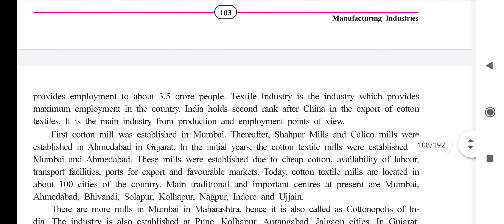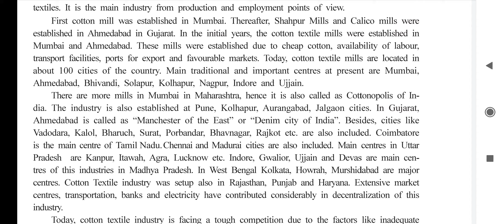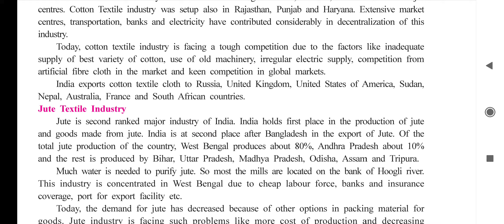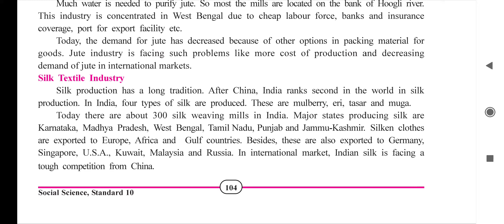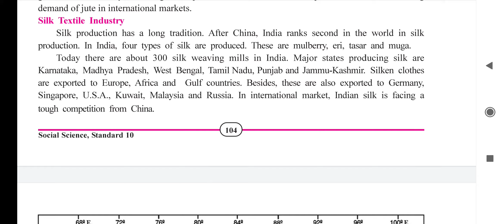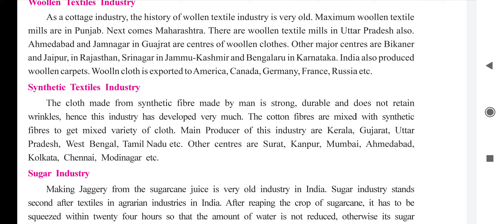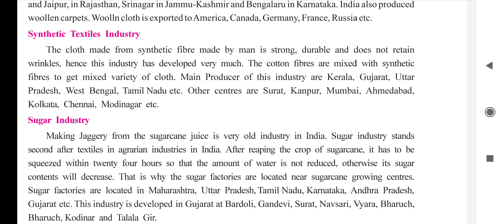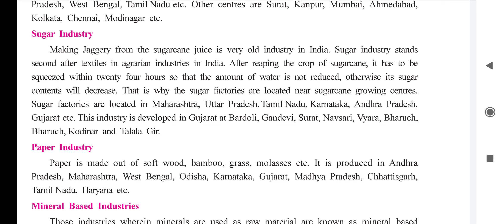STD 10 SUB SS L NO 13 PART 2